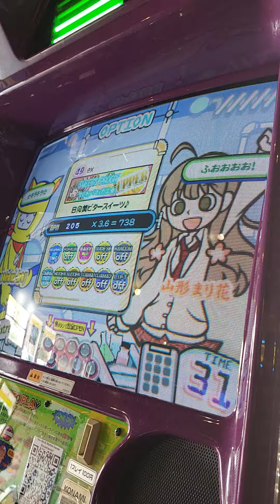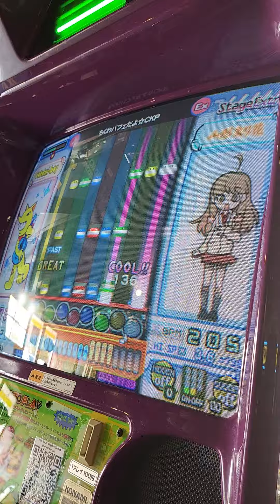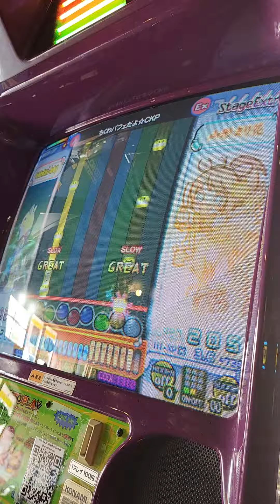{pop'n} ちくわパフェだよ☆ＣＫＰ(Upper) EX49 EASY CLEAR AA